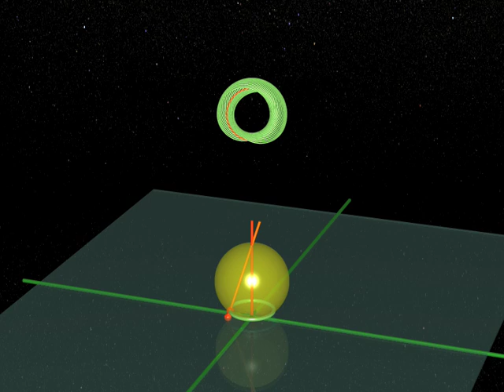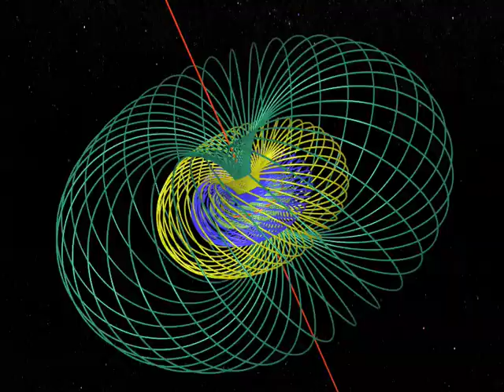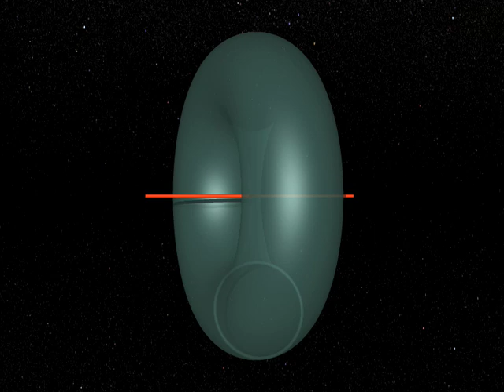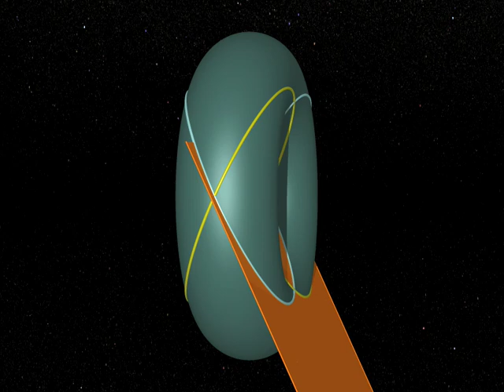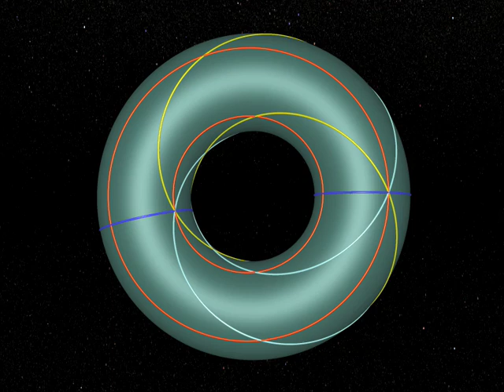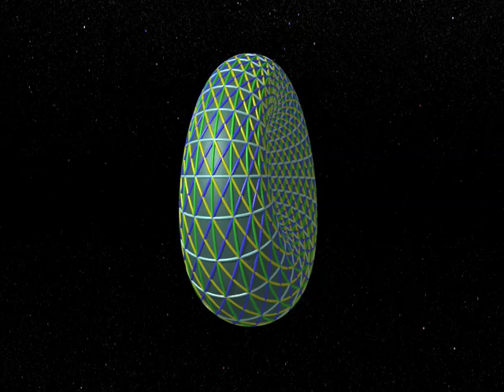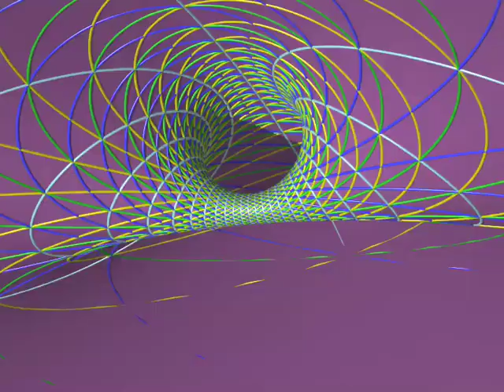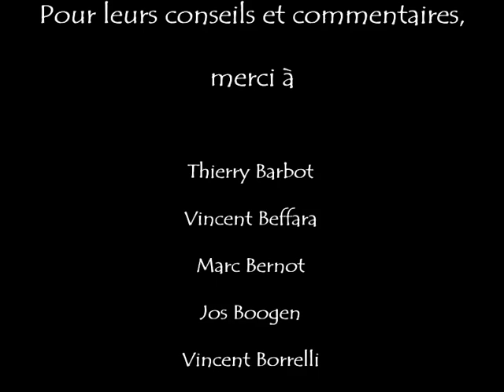Dimensions 8 Arab